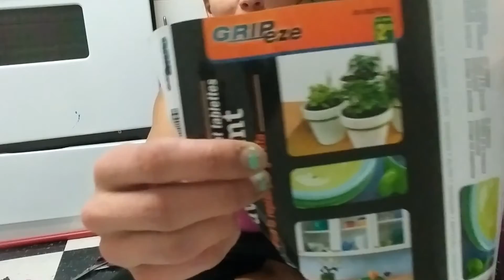Vlogmas Moss pole and extension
Hello,

Today I am making a moss pole and showing you how to add on an extension if need be.

All my vlogmas videos will be short ones nothing longer then 15 min is my goal. Will be doing some xmas crafts and painting with my older daughter also get my xmas tree up, just stuff like that and planty things too.